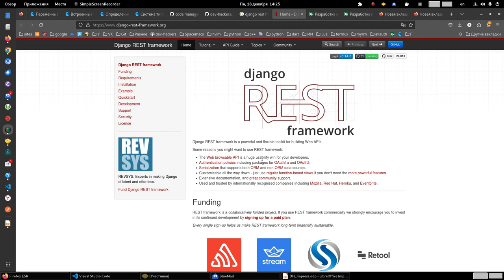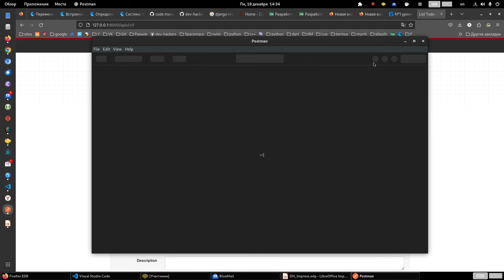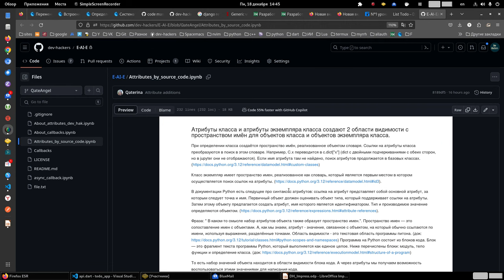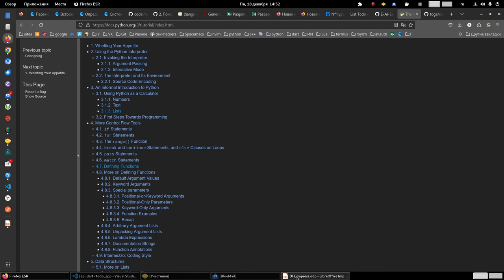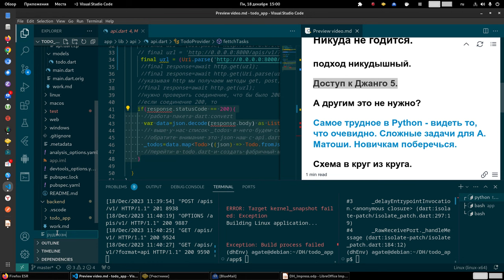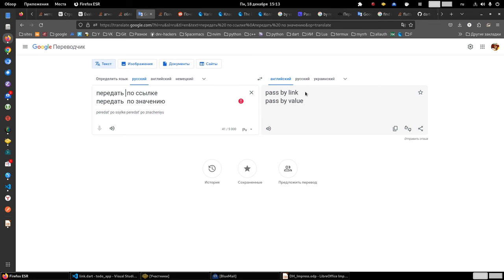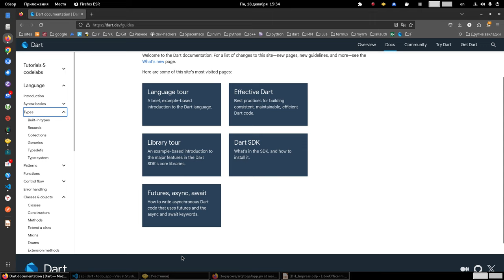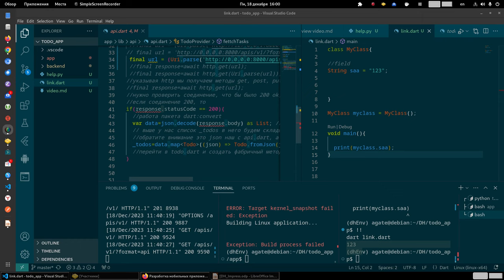Принцип создания API на Django Rest Framework для мобильных app Flutter, освоение Dart сходу.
Разработка мобильных приложений на:
 Flutter + Dart и Toga + Python.
 C серверной частью (Backend) Django + Django REST framework.